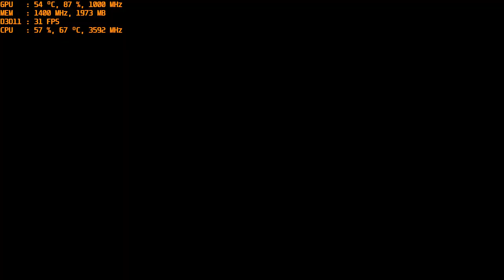Call of Duty: Black Ops 4 PC AMD R9 270X 1080p gameplay with intel i3-4160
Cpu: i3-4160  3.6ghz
Gpu: R9 270X 2gb gddr5 OC
Ram: 10gb 1600mhz ddr3
OS: Windows 10 Pro Recorded with AMD Relive
Res: 1080p med. settings